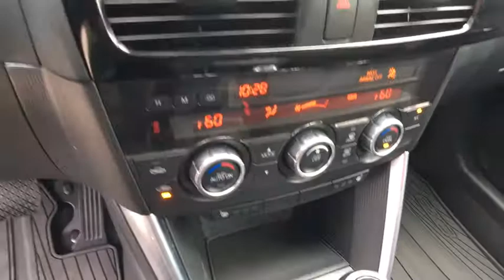2014 Mazda CX-5 Longview, Tyler, Marshall, Carthage, TX, Shreveport, LA E035611T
Used 2014 Mazda CX-5
2014 Mazda CX-5 Grand Touring - Stock#: E035611T - VIN#: JM3KE2DY5E0356111